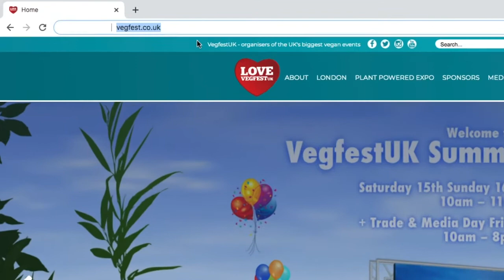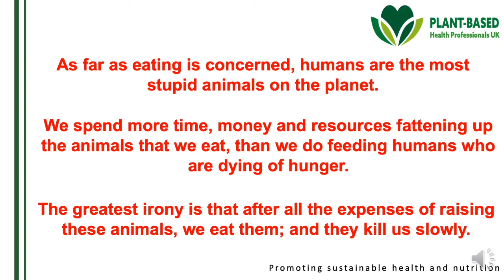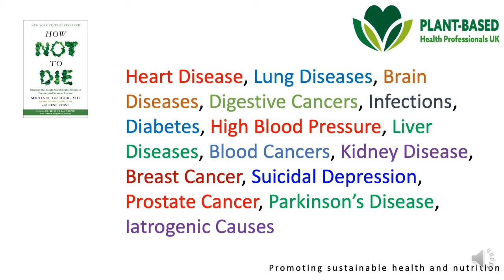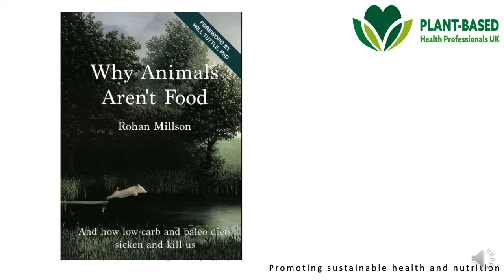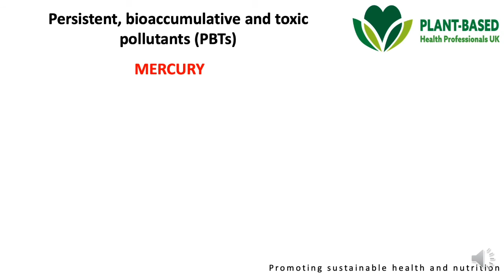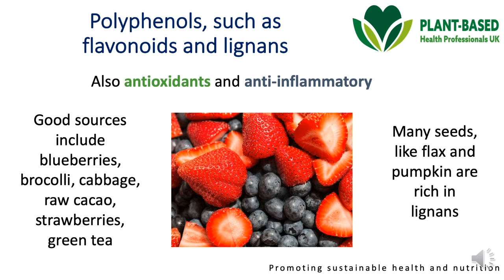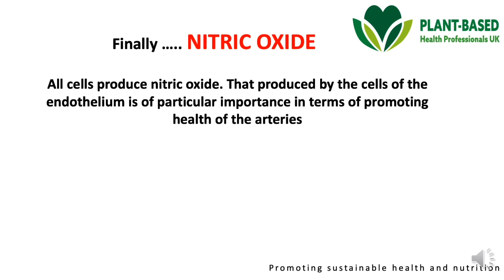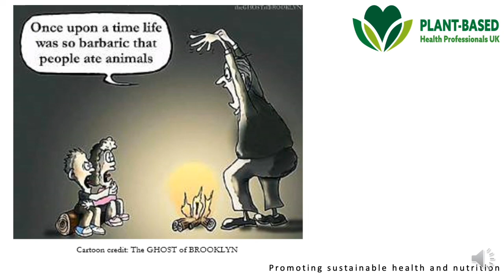Preventing and Reversing Chronic Disease Using an Optimal Vegan Diet by Mick Walker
There is increasing evidence that all chronic conditions can be prevented and reversed through a Whole Food Plant Based Diet. This talks looks at the reasons why such a diet is so effective.

This talk was available at VegfestUK Summerfest Online 2020.